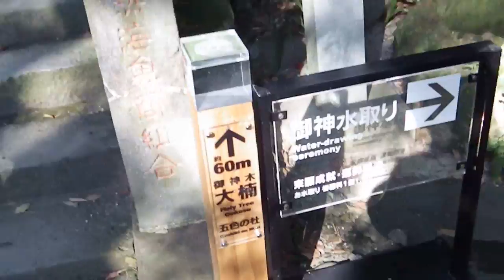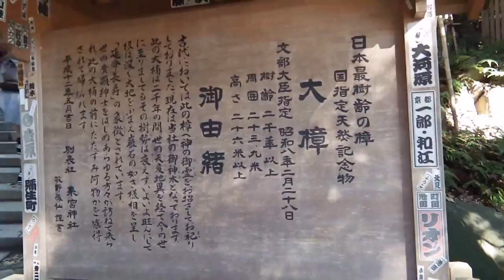2016_12_06熱海市 熱海市街散策⑤[來宮神社の第一大楠･第二大楠].wmv